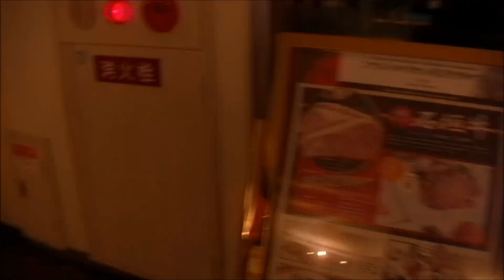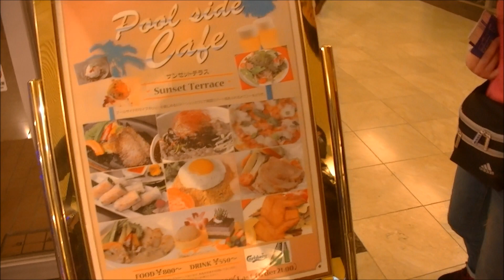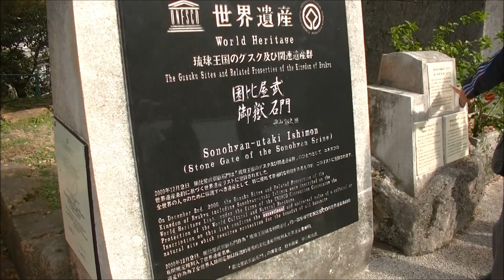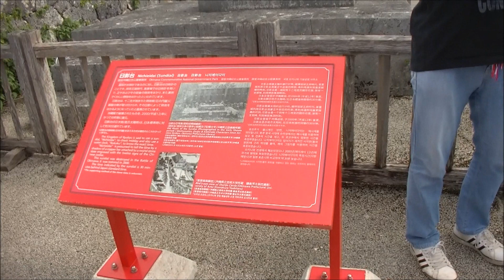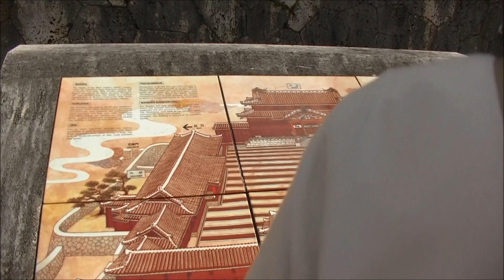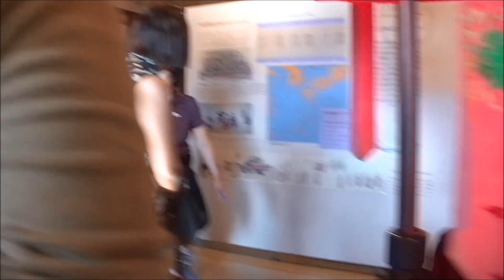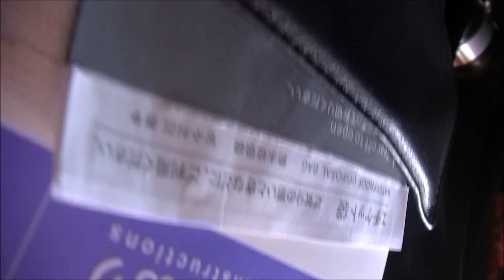2018.11.24~27 沖縄旅行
沖縄最高です(^^)

楽しいです(*^^*)